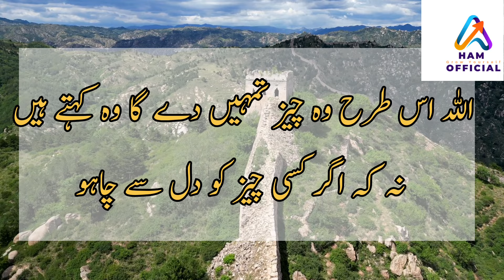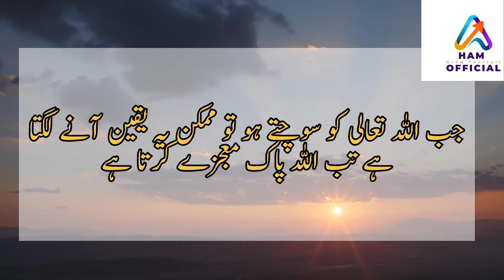Duaen 🤲 Kb Qabool Hoti Han||Urdu Islamic Quotes||HAM Official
This video is about the teachings of Allah.
➡️ Important Note
This video is created and edited by me.But the background music used in this video belongs to respected owner.